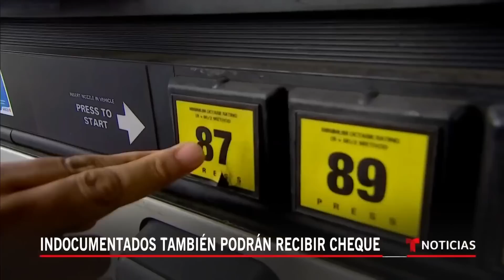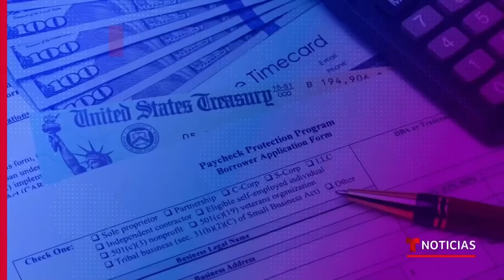Millones comenzarán a recibir cheques de ayuda en California | Noticias Telemundo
Video oficial de Noticias Telemundo. Quienes hicieron su declaración de impuestos de 2020, sin importar el estatus migratorio, son elegibles. El monto a recibir varía según el número de dependientes y el nivel de ingreso. El pago más bajo ronda los 200 dólares y el más alto llega a $1000.